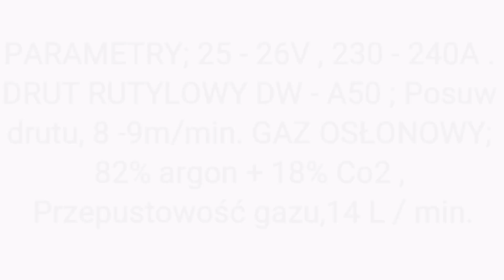Jak Spawać Metodą 136 Drutem Rutylowym, Pozucja Okapowa, Welding with Flux Core Overhead 4F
Zapraszam wszystkich zaintersowanych technika spawania do obejżenia tego filmiku z poradami na temat spawania metoda 136 drutem rutylowy w pozycji wymuszonej . jesli ci sie podoba to co robie to zodtaw subscrybcje ,ponieważ caly czs bede dodawal nowe intereujace filmiki .
Pozdrawiam .